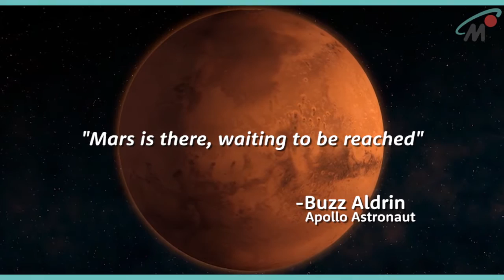Madame Mars: Join Our Mission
Join our mission! Watch the trailer for "Madame Mars: Women and the Quest for Worlds Beyond," a transmedia documentary that tells the story of women and Mars, inspires the next generation of Martians, and prepares us all for our next big space adventure - traveling to and colonizing Mars.